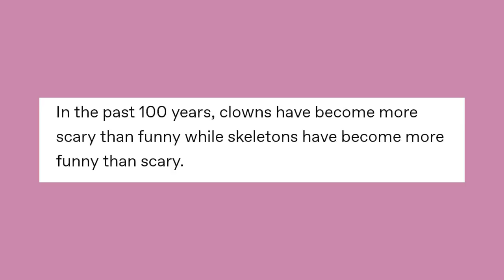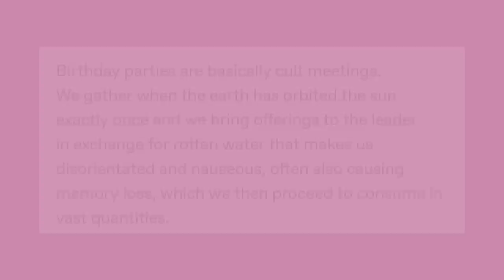Sh ͡° wer Th ͡° ughts